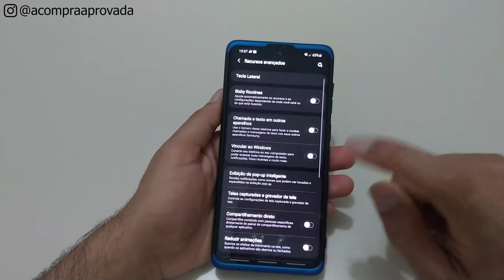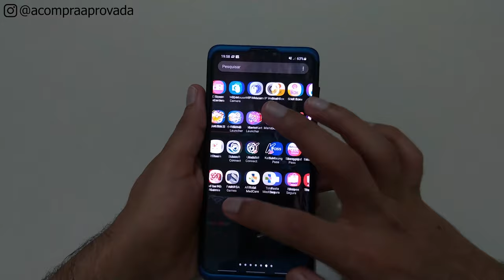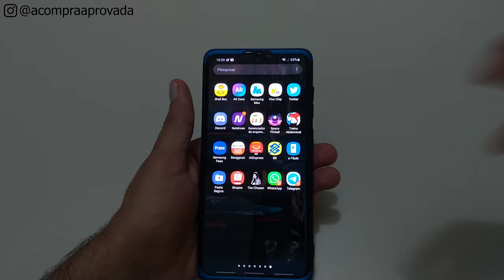Como ter 2 WhatsApp e Telegram no Celular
Saiba como Duplicar o whatsapp e telegran no celular!